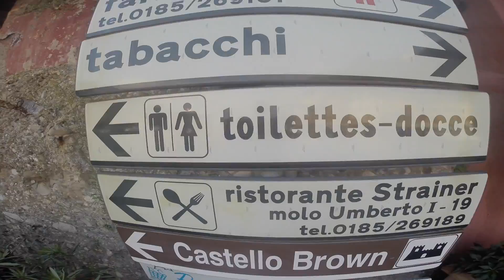We Took a YACHT to PORTOFINO | Florence 2016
Cinque Terre and Florence! Wine tasting, foodie-heaven, best steaks ever? TRUFFLES! Yachting to Portofino for lunch! Sea glass, diving, jelly fish, caves and grottos, more wine. Art and architecture.